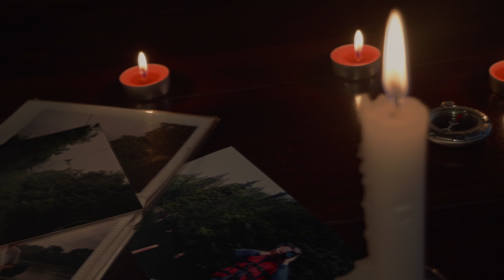New Years Eve - A Grief Observed - Wittenham Original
This is a song my husband and I wrote to honor our dear friend and his family. He passed away unexpectedly a couple of years ago. Please forgive the pixelated images. This was not quite complete but I wanted to share for those who are suffering loss this holiday season. In loving memory of Jeff Macare.